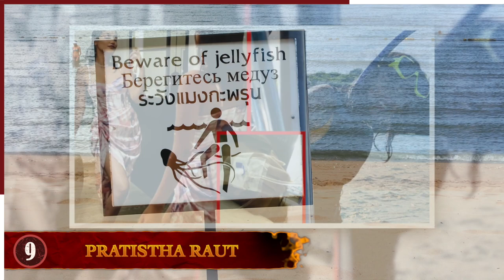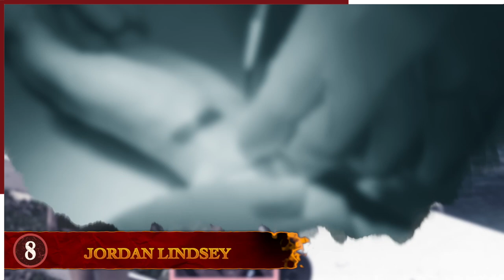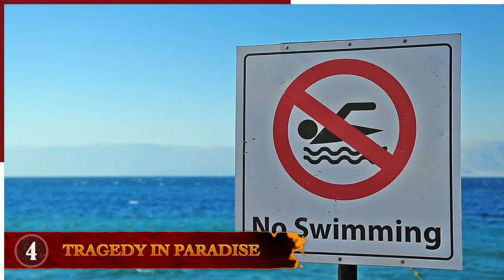9 Times Snorkeling Went Terribly Wrong!